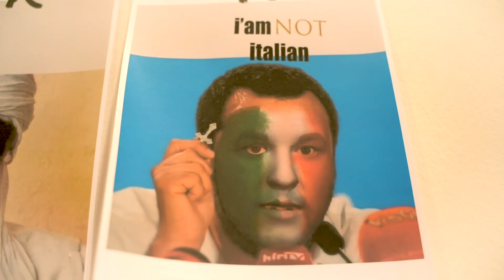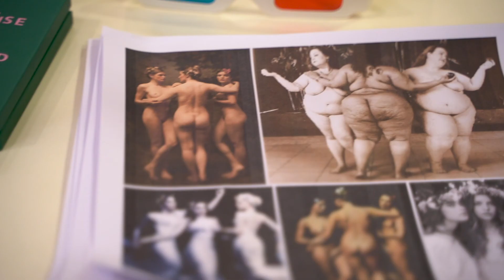Nuovo Forno del Pane. VIDEORITRATTI. Massiel Leza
Pubblichiamo a partire da oggi 13 VIDEORITRATTI degli artisti del Nuovo Forno del Pane, realizzati da Veronica Santi, che li ha incontrati, intervistati e filmati nel loro spazio al MAMbo, indagando alcuni aspetti della loro ricerca e produzioni portate avanti negli ultimi mesi di residenza.
I video vengono pubblicati sui canali social del MAMbo e del Nuovo Forno del Pane e saranno visibili su schermo nel foyer del museo la prossima settimana, da martedì 23 a venerdì 26 febbraio 2021.

VIDEORITRATTI è un progetto video realizzato grazie al contributo di Gruppo Unipol per il Nuovo Forno del Pane.

Nel video di oggi conosciamo Massiel Leza, artista del 13° SPAZIO, progetto realizzato in collaborazione con Accademia di belle Arti di Bologna e Fondazione Zucchelli, a cura di Federica Patti.